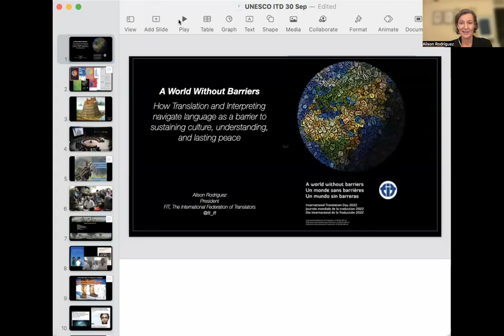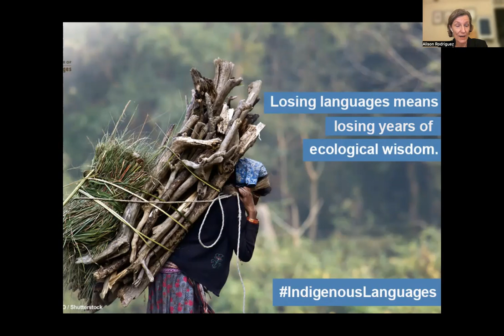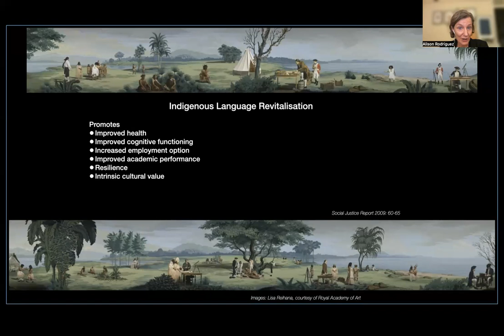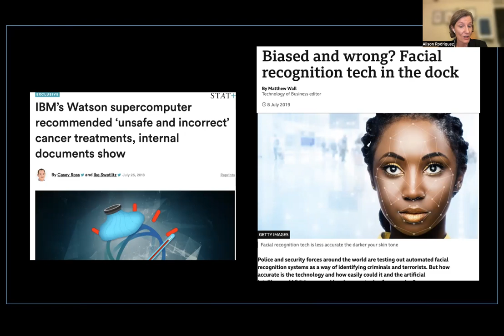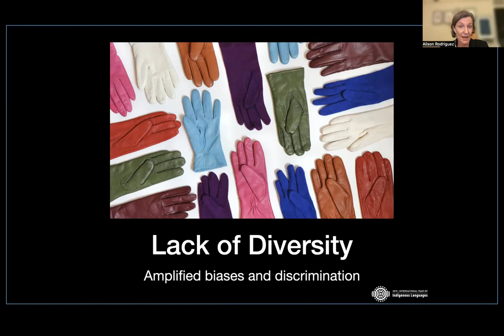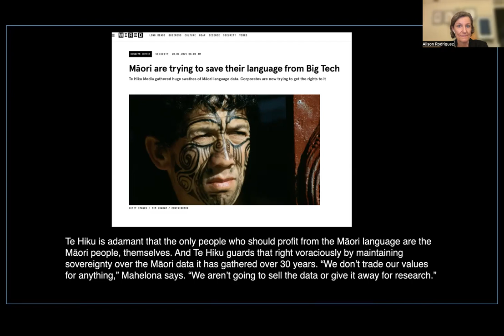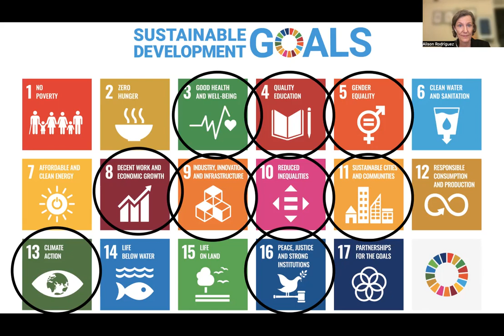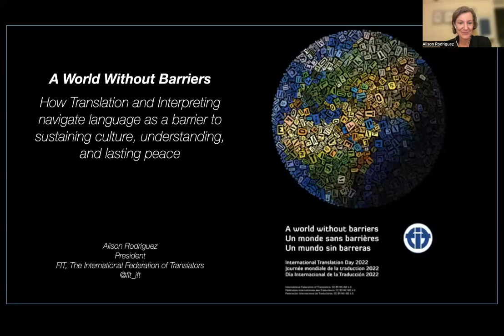A World Without Barriers by Ms Alison Rodriguez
Ms Alison Rodriguez, President, International Federation of Translators from New Zealand presents "A World Without Barriers: How Translation and Interpreting navigate language as a barrier to sustaining culture, understanding, and lasting peace" during the International Translation Day 2022 online event organized by Translation Commons and UNESCO.